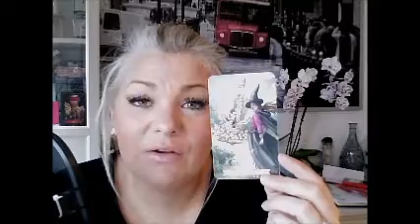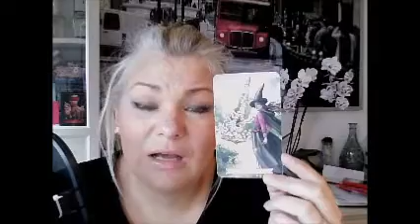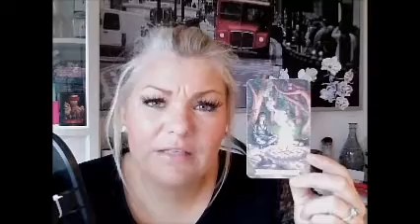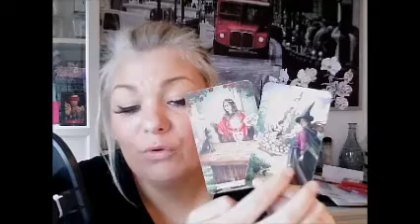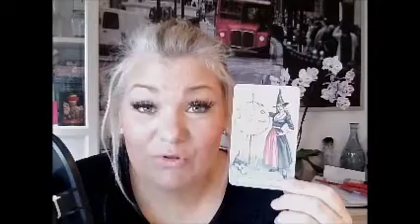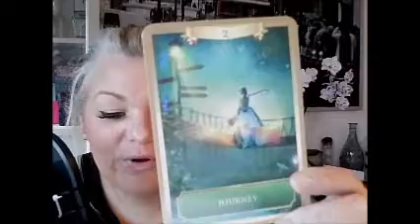Vædder november 2019 En konfrontation venter, tænker dig om inden du beslutter dig for hvad der skal